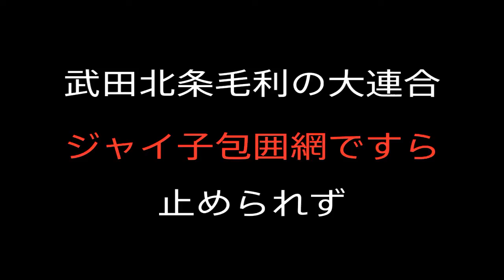【信長の野望・創造PK】剛田ジャイ子の野望【上級新勢力プレイ】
激戦区に庄野に築城しました。シナリオ：軍神、降臨す(１５４８)でリスナー様リクエストで作成した剛田ジャイ子が大名です。
織田を滅ぼすまで財政を圧迫する多方面外交と他国の会戦に介入してぶん取るタイミングゲーでした。個性豊かな登録武将が数多く現れますｗ